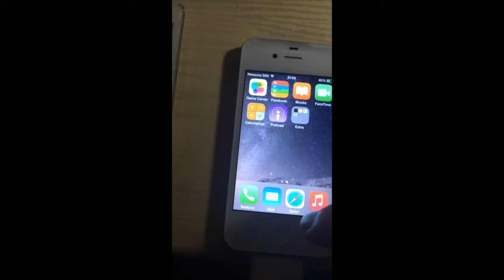Luminosità andata a farsi benedire.. 2 display sostituiti.. Consigli? iPhone montato egregiamente.